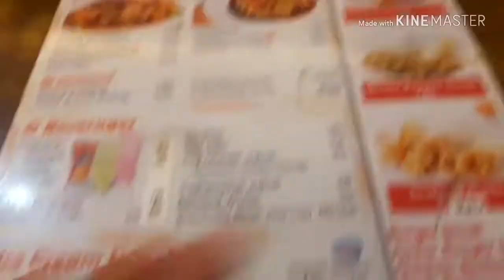Gala In Olongapo 😂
BE A KPOPPER~

KPOP Girl

Jezza Espiritu Asuncion

And if you wanted to join in our GC Called KPOP Girl Official GC just add me on fb and infrom me.

Jeza_asuncion

Its_me_jezza

Page:

KPOP GIRL OFFICIAL FANPAGE

Group in Facebook:

KPOP Girl (updates for KPOP)

Wattpad:

Jena_YL156

I have 3 stories there!

And if its below 4 days ago you are oficially my KPOPPIES~😶😶😘😍😗 And If you didn't subscribe yet... You are not my Oficially KPOPPER nor KPOPPIES 😢😟, so what are you waiting for??!!